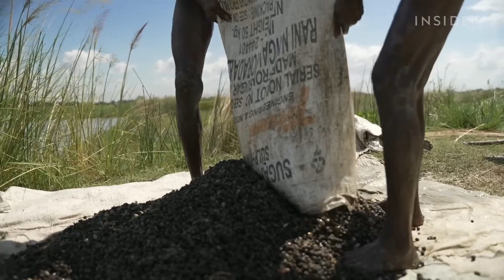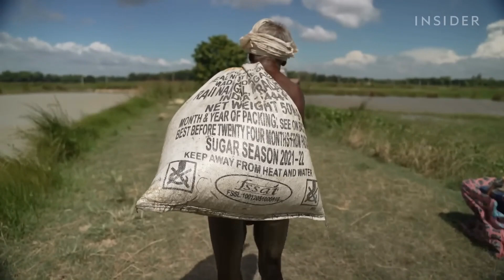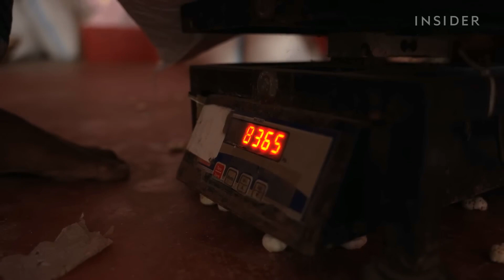Лисий орех ( семена водяной лилии)/Mahana | Как он растет?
Как собирают лисий орех.Mahana

Махана, так называют, семена колючей водяной лилии. Собирать лисьи орехи не так-то просто. Собирая орехи, фермеры в Индии работают не покладая рук. Для этого в течение нескольких дней они бродят в воде по дну озера глубиной до полутора метров. Затем на корточках под палящим солнцем они обжаривают семена. Индийский штат Бихар , является крупнейшим производителем маханы. На его долю приходится 90 процентов от общего объема производства семян во всем мире.